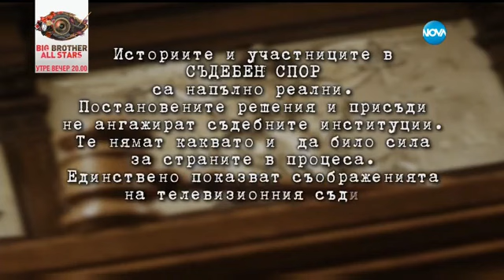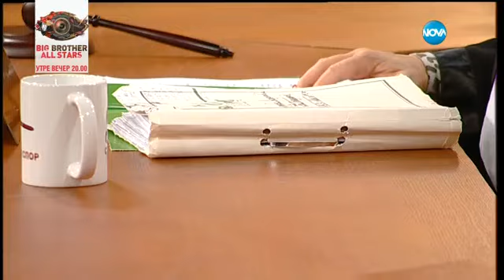Съдебен спор - Епизод 333 - Биеше ме пред детето (15.11.2015)